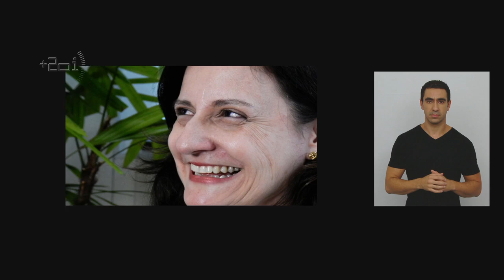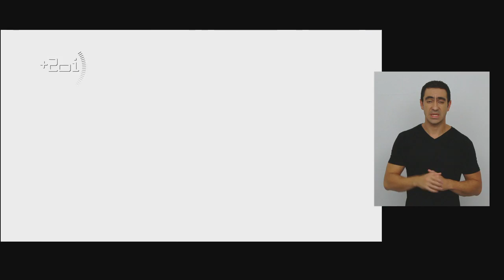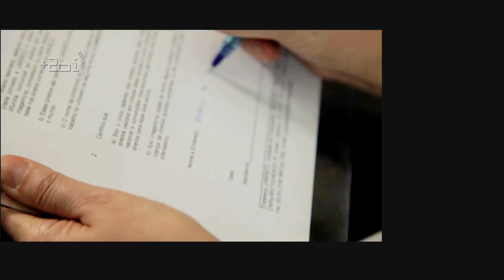20 ideias para girar o mundo -- Roseli de Deus Lopes (Vídeo em Libras)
Conheça o pensamento de 20 personalidades reconhecidas por seu trabalho de promoção do desenvolvimento humano, econômico e socioambiental. O projeto +20 Ideias para Girar o Mundo é uma contribuição da UNESCO no Brasil para o debate sobre a sustentabilidade e o futuro do planeta. Assista aos vídeos de até 7 minutos que reúnem ideias e reflexões sobre o desenvolvimento sustentável.